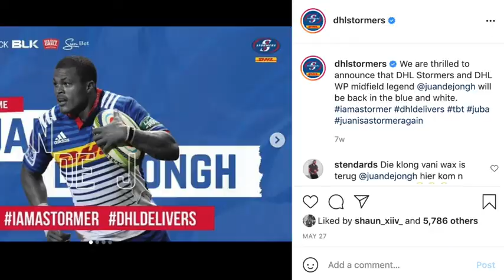Just in case you've forgotten how good he is😉😉